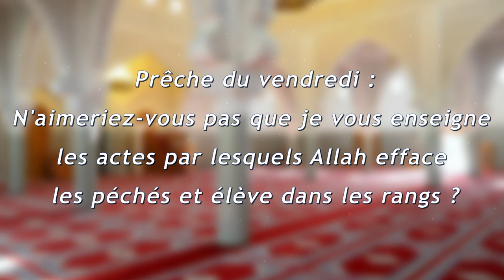N'aimeriez-vous pas que je vous enseigne les actes par lesquels Allah efface les péchés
➡️ Par : Mohamed Modjho BAH, Imam de la Grande Mosquée Saint Etienne
➡️ Date : Le 26 Mai 2023
➡️ Lieu : La Grande Mosquée Mohammed VI de Saint Etienne.